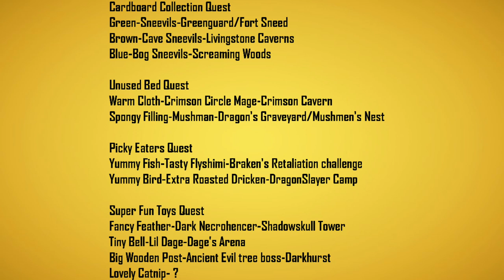AQ3D Feline Finery Quests! Cardboard Collection, Unused Bed, Picky Eaters, Super Fun Toys Quests!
AQ3D With Bailey YouTube. Feline Finery Quests at Aria's Pet Shop! All Mobs (monsters and bosses,) & locations! (Except Lovely Catnip?!)

Cardboard Collection Quest
Green-Sneevils-Greenguard/Fort Sneed
Brown-Cave Sneevils-Livingstone Caverns
Blue-Bog Sneevils-Screaming Woods

Unused Bed Quest
Warm Cloth-Crimson Circle Mage-Crimson Cavern
Spongy Filling-Mushman-Dragon's Graveyard/Mushmen's Nest

Picky Eaters Quest
Yummy Fish-Tasty Flyshimi-Braken's Retaliation challenge
Yummy Bird-Extra Roasted Dricken-DragonSlayer Camp

Super Fun Toys Quest
Fancy Feather-Dark Necrohencer-Shadowskull Tower
Tiny Bell-Lil Dage-Dage's Arena
Big Wooden Post-Ancient Evil tree boss-Darkhurst
Lovely Catnip- ?